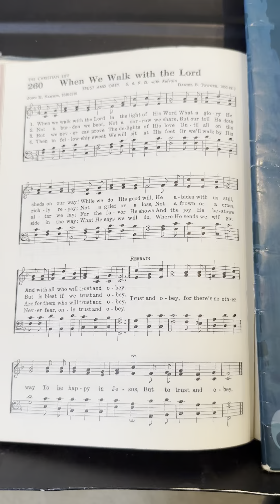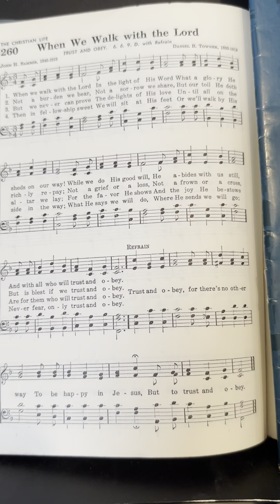Trust and obey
Clarinet accompanied